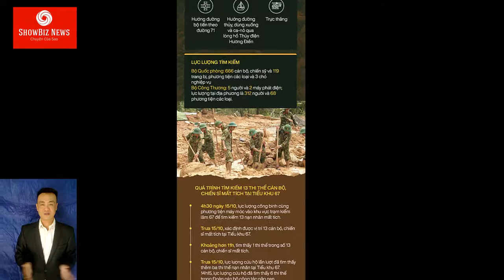HÀNH TRÌNH TÌM KIẾM 13 CÁN BỘ CHIẾN SỸ hy sinh tại Tiểu khu 67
TÓM TẮT DIỄN BIẾN VỤ SẠT LỞ THỦY ĐIỆN Rào Trăng 3 và công tác cứu hộ từ 12/10 đến nay